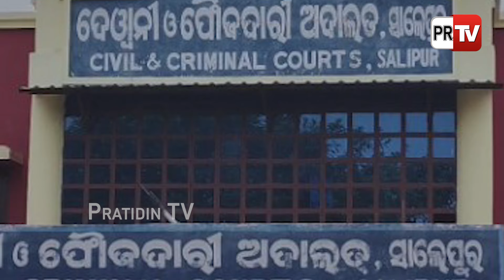ମାହାଙ୍ଗା ଡବଲ ମର୍ଡର ଘଟଣା, ୯ ଜଣକୁ ଆଜୀବନ ଜେଲ୍ ଦଣ୍ଡାଦେଶ । Mahanga double murder case .